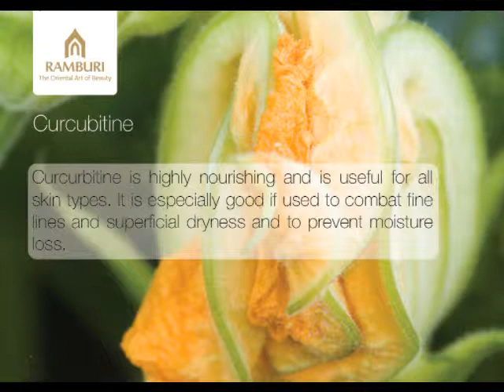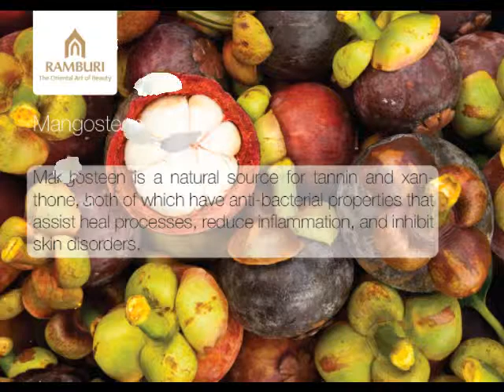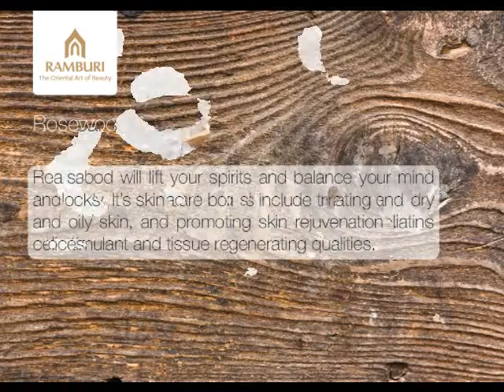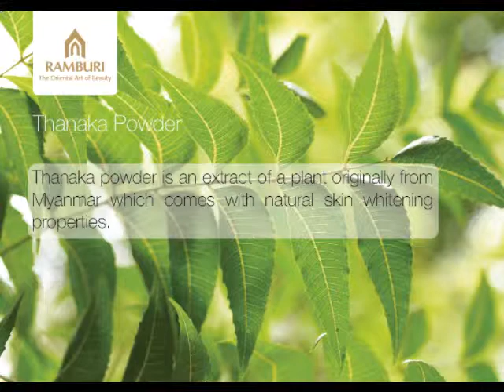Ramburishop.com - Over 50 Naturally Active Ingredients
- At Ramburi, we use over 50 naturally active ingredients to create our spa product, which make its natural and unique.